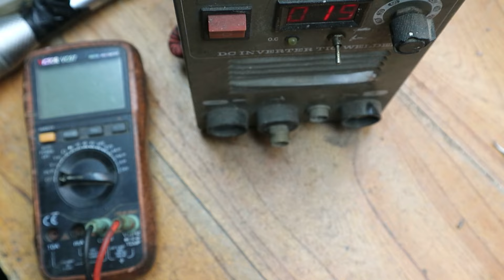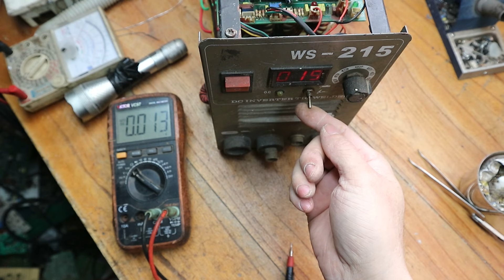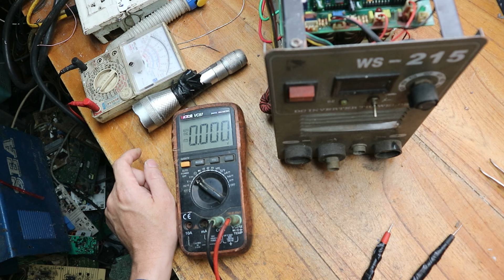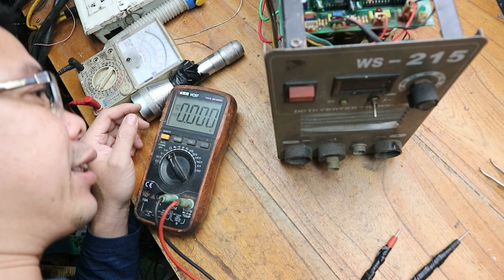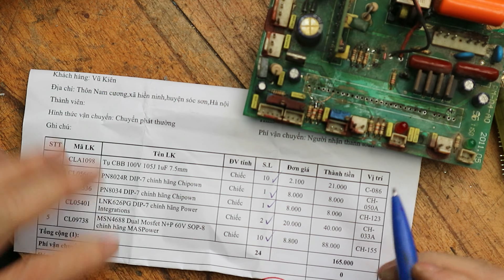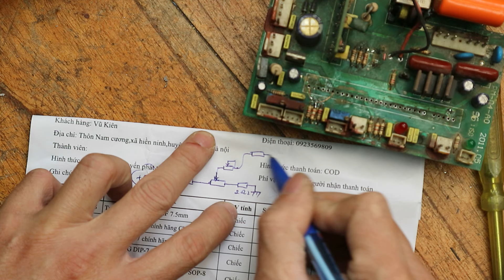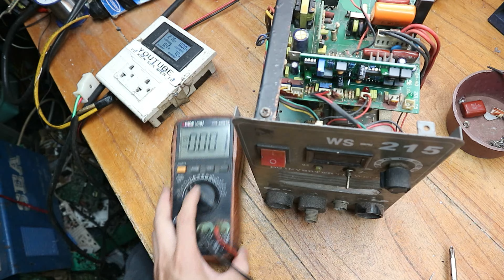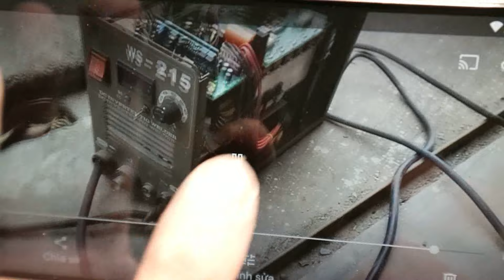Phá Pan máy hàn mất dòng hàn,thợ đã thay mới cả bo dao động rồi mà không được!